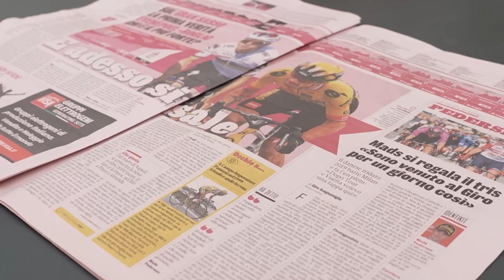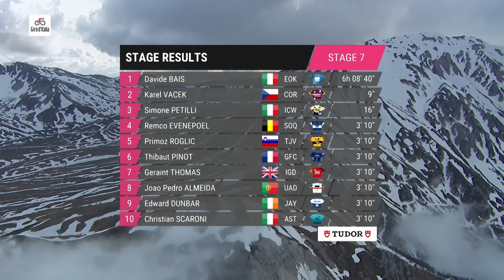Into The Snow On The First Summit Finish! | Giro D'Italia 2023 Highlights - Stage 7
Stage 7 sees the first summit finish of the 2023 Giro atop Gran Sasso d'Italia. The route is 218km long with almost 4,000m of elevation gain. The stage climbs for the final 45km, being divided into the cat. 2 Calasico climb and the steeper cat. 1 ascent to the line in Campo Imperatore.